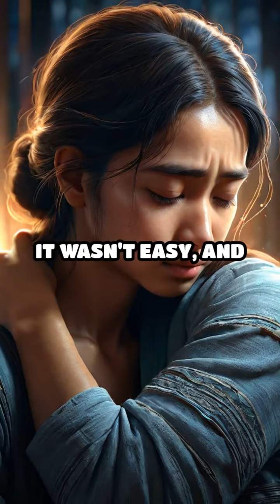Shattered Peace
A community torn apart by unspoken conflicts must unite to restore harmony. Can they mend what's broken?